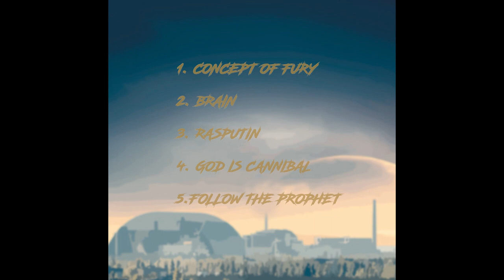Abe - Unreal Borders [Full EP]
Voilà (Enfin) notre premier bébé !

Milles merci à tous ceux qui nous soutiennent, par des mots ou par des actes depuis le début, pour eux, on lâchera pas l'affaire !

Merci à Olivier Planchard pour le mastering !

Et merci à Jimmy Martins pour son taf pour la pochette et les logos !

Si vous souhaitez soutenir le groupe, l'ep est dispo pour 5€ via les membres du groupes ou pendant un de nos concerts ! Ou en téléchargement digitale ici même :

Un ultime merci à ceux qui porte encore de l'attention aux petits groupes, à ceux qui restent curieux, créatifs, originaux, ouverts. A ceux qui font vivre la musique au delà des frontières, au delà des barrières qu'elles soient physiques ou mentales. L'art se partage, la musique se partage, l'amour se partage !

Que vive le rock libre !

Merci encore à tous !

Abe vaincra

00:00 Concept of fury
04:23 Brain
08:06 Rasputin
13:26 God is cannibal
18:19 Follow the prophet